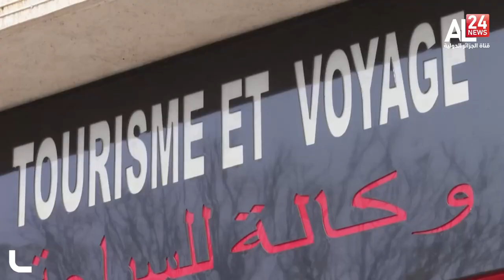المغرب: إغلاق الحدود يهدد القطاع السياحي بالإفلاس